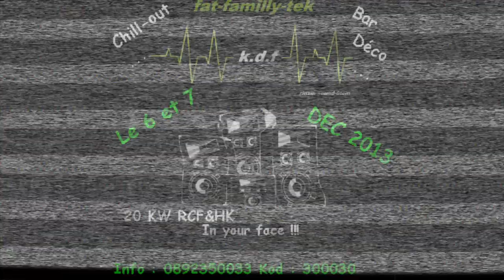KDF l'évolution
Voici de notre première teuf posé en 2013 à aujourd'hui !

KDO pour la famille je vous aimes